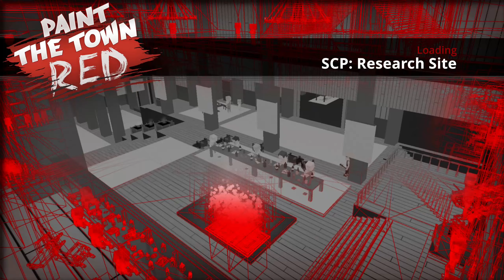Paint the Town Red - SCP: Research Site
Paint the Town Red SCP: Research Site No Commentary Gameplay